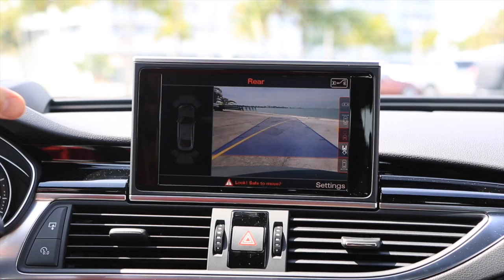Primer acercamiento al Audi RS7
Probamos las cámaras frontal y trasera del modelo Audi RS7. Para saber más de este y otros modelos visita